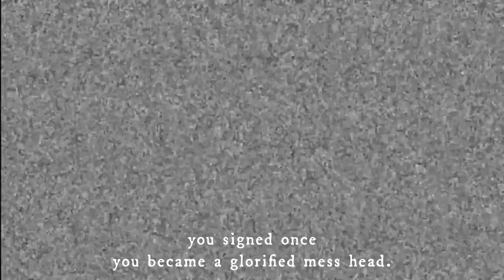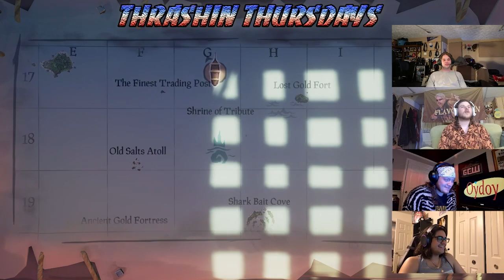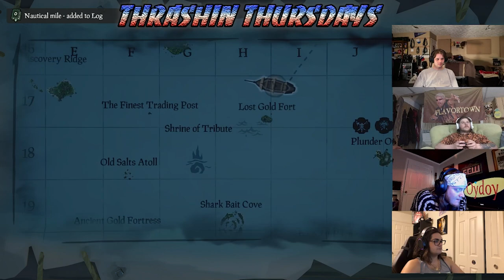Thrashing Thursdays Ep. 4: Wigs Get In The Brig. VOD (4/27/23)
A Trio Takeover on Thrashin Thrusdays?!? YARR!